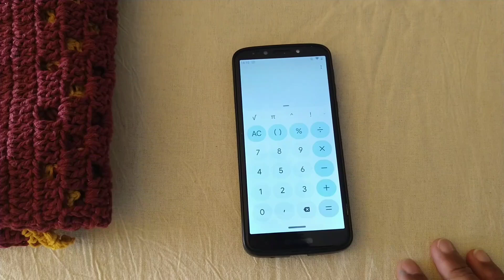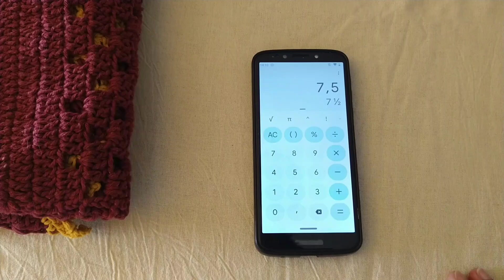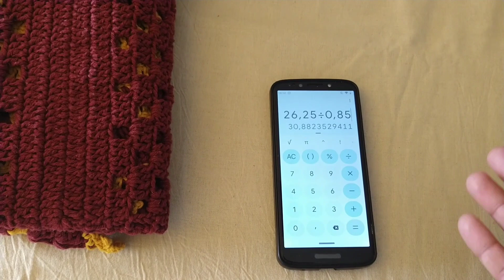🧶 TAPETE ECONÔMICO E LINDO! USEI MINHAS SOBRAS DE BARBANTE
00:00 Vou mostrar para vocês uma combinação de.cores lindas e um modelo de tapete rápido e econômico. 🥰

00:18 Resolvi fazer esse modelo de tapete em um final de semana para passar o tempo e quero mostrar em detalhes para vocês. Não pesei as cores separadas, mas dá pra ter uma boa noção.

01:02 🌈Cores: Eco Brasil Bordô (Eco 14) e Eco Brasil Mostarda (Eco 21);

02:50 Precificação

04:53 Tamanho ⬇️
Tapete: 69 cm x 50 cm (aprox.);

05:52 Tapete Edina ⬇️

🔴 Chega de quebrar cabeça sem saber o que postar, tenha acesso a um roteiro completo que cria relacionamento, ensina e vende. ⬇️

Bjoooos DuGui 😘💚

Apoio:
🟢 Barbante Soberano no Instagram ⬇️